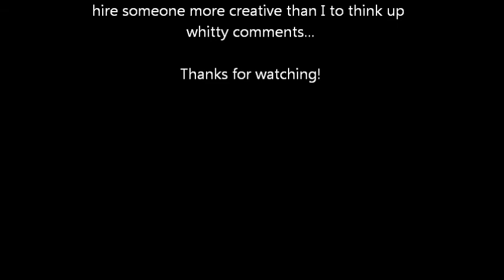Nucklehead-Everything Changes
Our version of Everything Changes by Staind